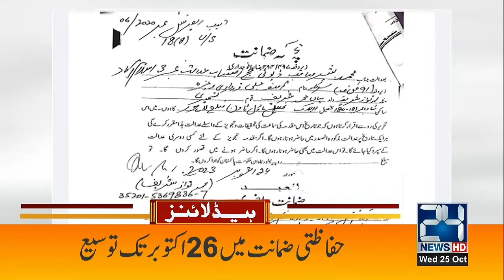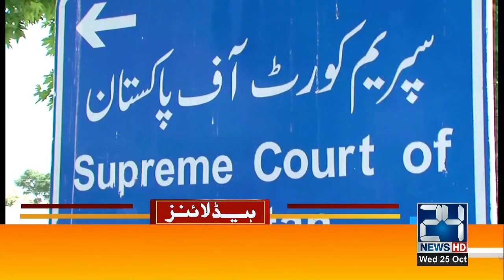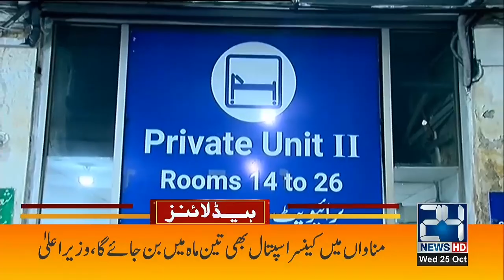Nawaz Sharif Give Huge Surprise | 12am News Headlines | 25 Oct 2023 | 24 News HD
24 News HD Is One Of The Leading News Channels Of Pakistan Bringing You The Latest Current Affairs From Pakistan And Around The World.  Live National Assembly ,Senate Session And Current Affairs